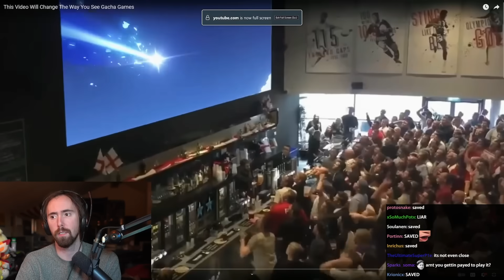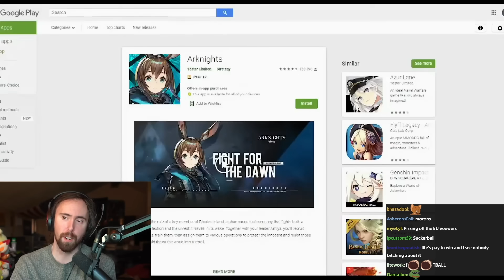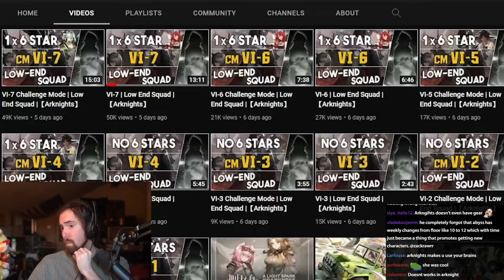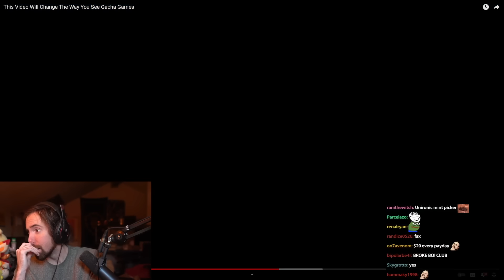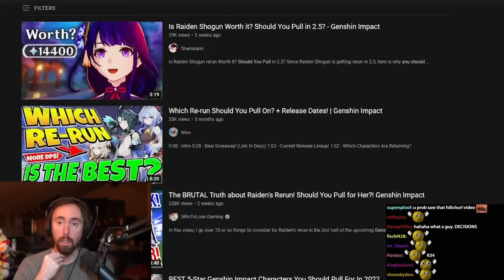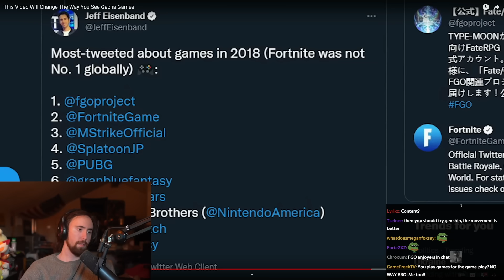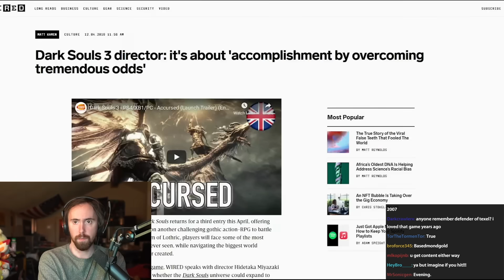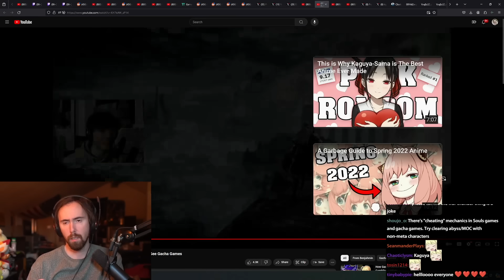This Video Will Change The Way You See Gacha Games | Asmongold Reacts